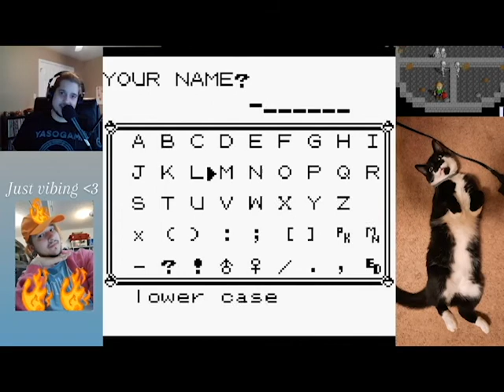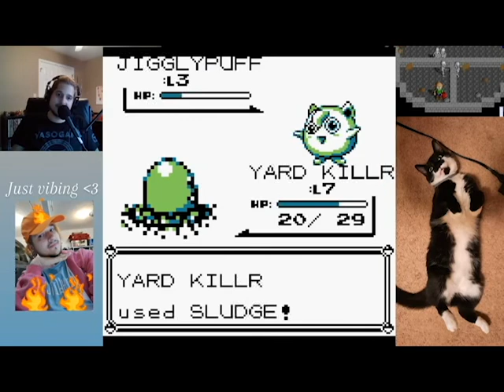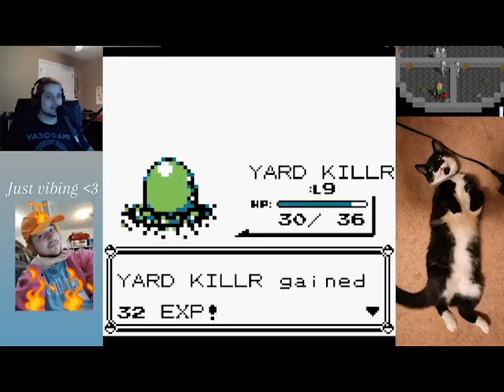RandoMans: Pokémon Blue Randomizer Part 1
We get a starter, find our real starter, and then beat Brock and his "rock" types.